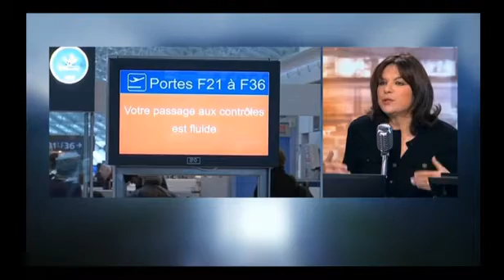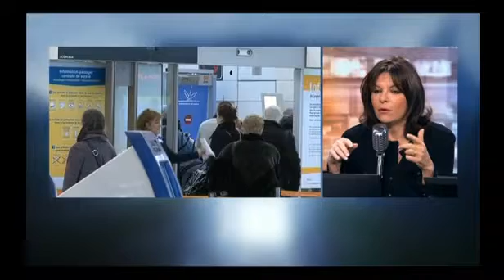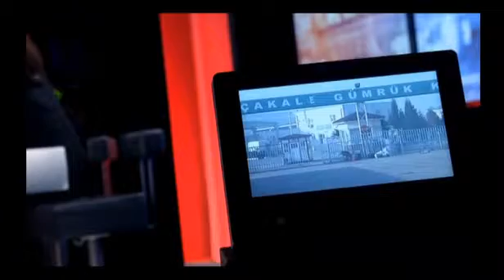Nathalie Goulet est l'invitée de Bourdin sur RMC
Rappport de la commission d'enquête de lutte contre les réseaux djihadistes : "on a évité les sujets qui fachent"